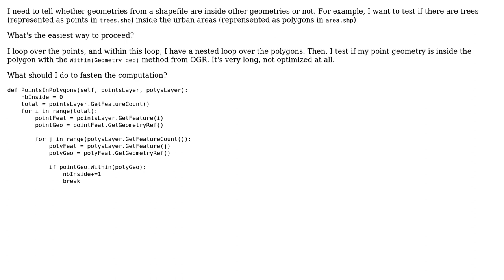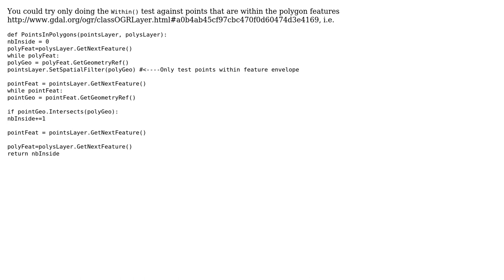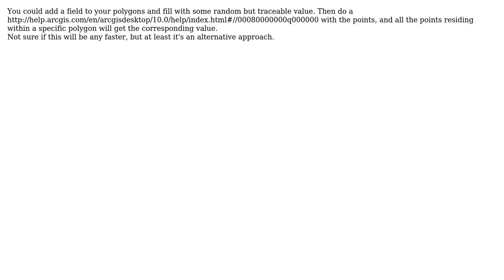GIS: Testing if geometry is inside another using OGR in Python? (3 Solutions!!)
GIS: Testing if geometry is inside another using OGR in Python?

With thanks & praise to God, and with thanks to the many people who have made this project possible! | Content (except music & images) licensed under CC BY-SA | Music | Images & others | With thanks to user user2856 user PolyGeo user Martin user eouti user Curlew and the Stack Exchange Network Trademarks are property of their respective owners. You are responsible for your own actions.